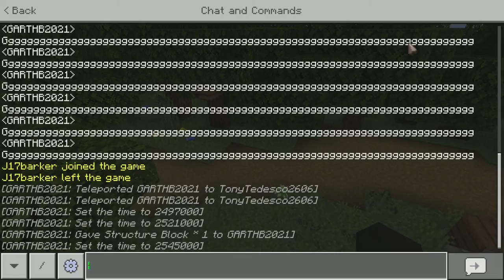Percy Jackson roleplay map pt 5 1/2